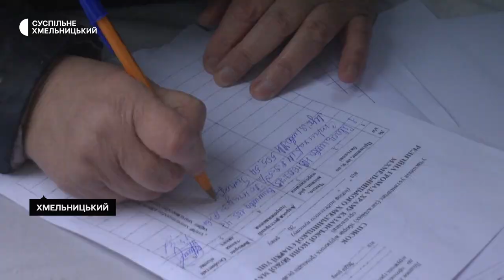Ключі не віддали: яка подальша доля хмельницької церкви, що приєдналась до ПЦУ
Понад дві тисячі хмельничан сьогодні, четвертого квітня, проголосували за перехід релігійної громади Хмельницького Храму Казанської Ікони Божої Матері УПЦ до ПЦУ. Сталося це на зборах біля церкви, де й зібралася громада: ключі від храму уже попередній настоятель не віддав.